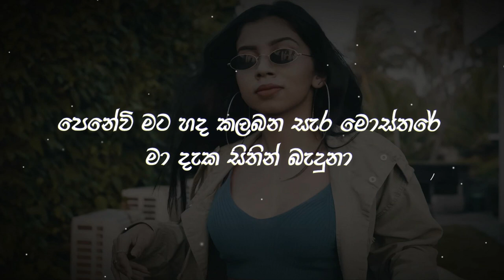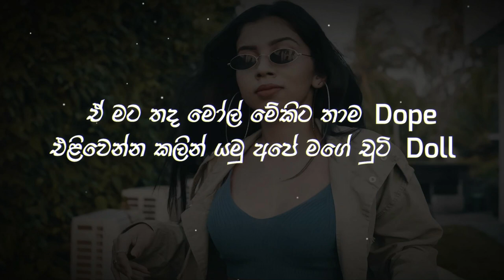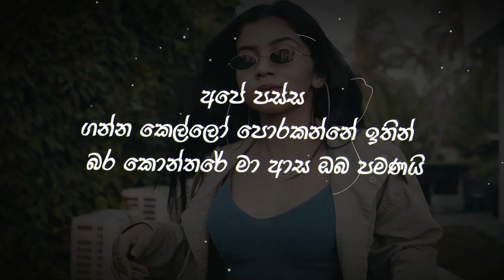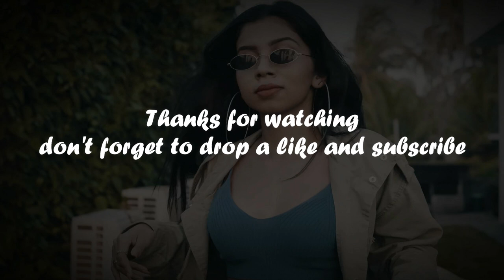Dilo - මොස්තරේ | Mosthare (Lyrics)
Performed By Dilo
Produced By Black Mamba
Written By Dilochana Perera
Mixed & Mastered By @Dr.BSKing